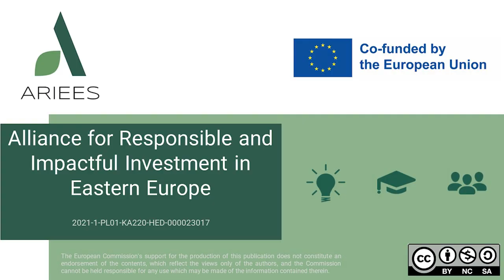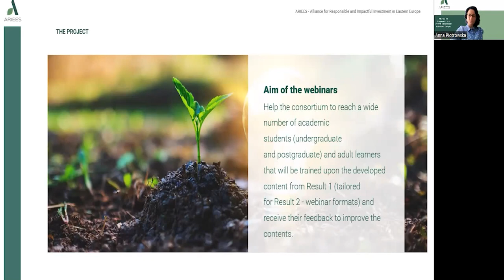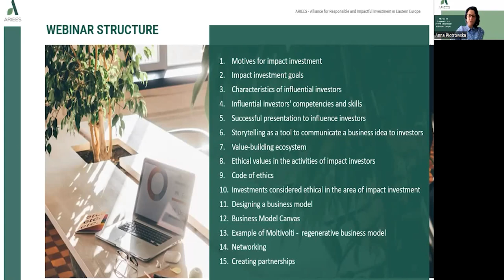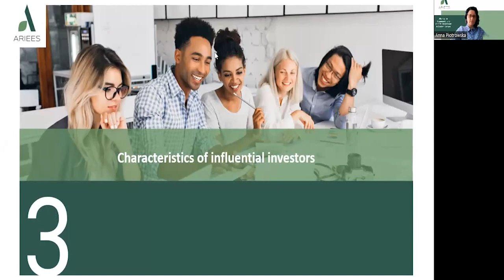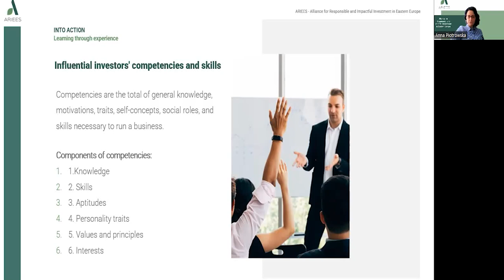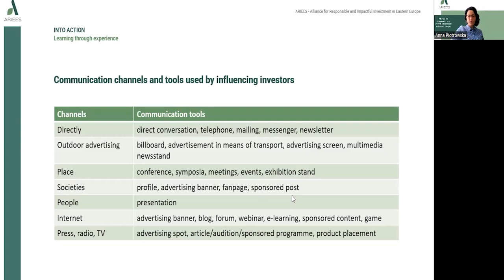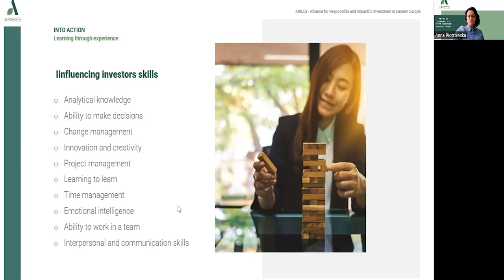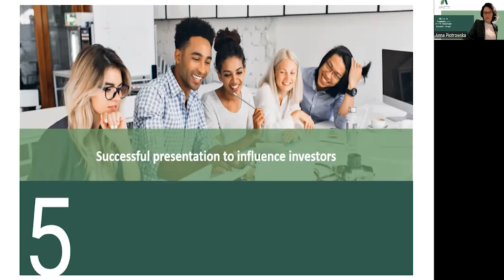ARIEES WEBINAR 4 Impact Investment & Startup Business Model Transformation – part 1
Explore how impact investment can help startups transform their business models for greater social and environmental impact. Our expert speakers will provide insights into the principles and practices of impact investing and showcase successful examples of startups that have transformed their business models to generate positive impact while generating financial returns. Through engaging discussions and case studies, we will explore the potential for impact investment to drive innovation and transformation in the startup sector and discuss strategies for measuring and maximizing impact.
Join us to discover how impact investment can help startups transform their business models for a better world.